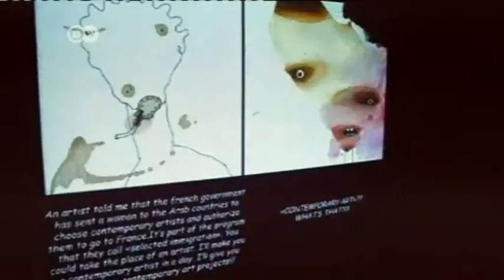Moufida Fedhila - Rosy Future - Contemporary Art from Tunisia, Ifa Gallery - Deutsche Welle TV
Moufida Fedhila, In You We Trust, 2011, installation, mixed media, variable dimensions

In turbulent times of political upheavals the sense of patriotism of the people usually intensifies. The national flag often plays an important role, becoming an emblem of brotherhood and common strength.
Moufida Fedhila's sculpture-installation "In You We Trust" examines the difficulty of finding a new identity after a revolution. Six Tunisian flags are mounted onto the wall, cut-out crescents and stars lying underneath on the floor. In conjunction with a small dynamite box this might point to the conflicted situation in the new state between secularists and Islamists, which has evolved in recent months.